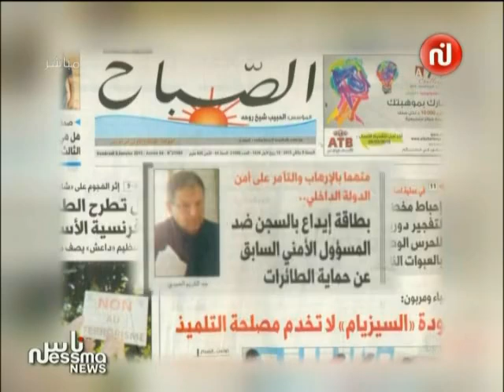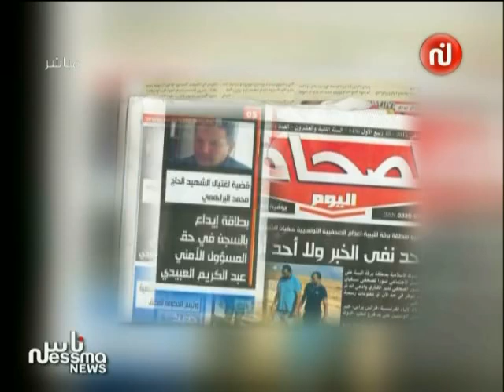‫Nessma بطاقة إيداع بالسجن ضد الإطار الأمني عبد الكريم Facebook‬